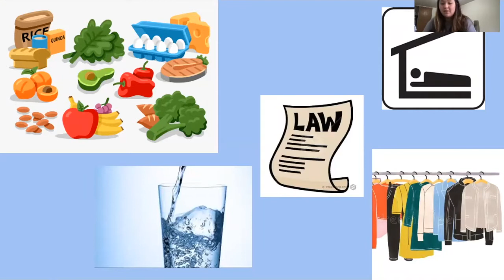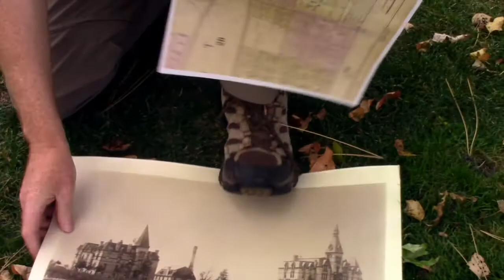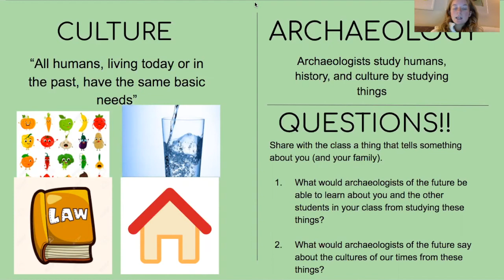HU Archaeology Lesson 1: What is Archaeology?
Students and Professor Brain Hoffman explain the science and a little bit about the 2020 dig on the Hamline University campus.